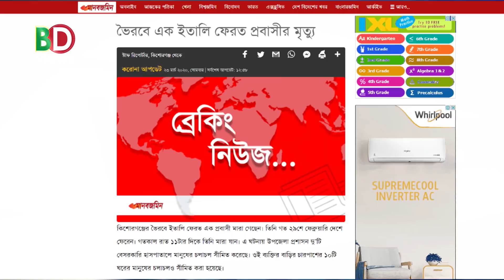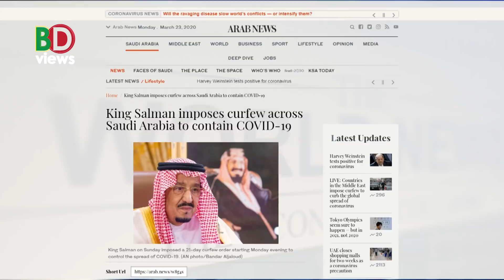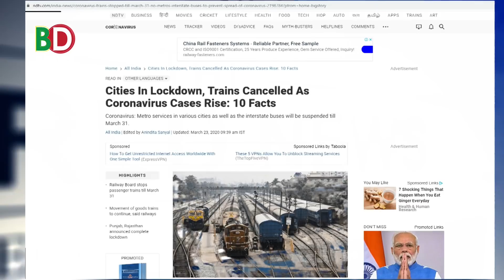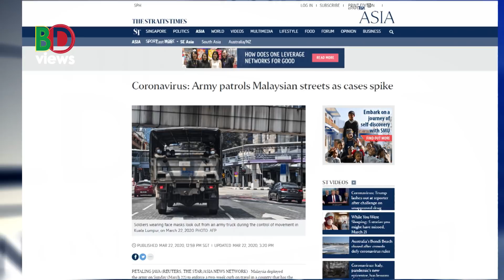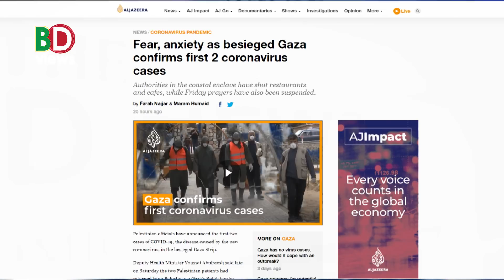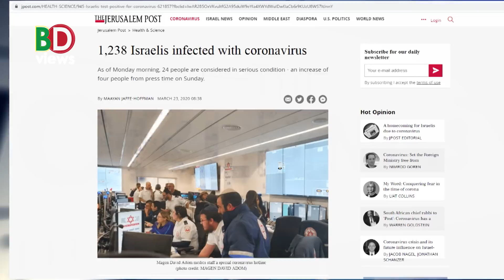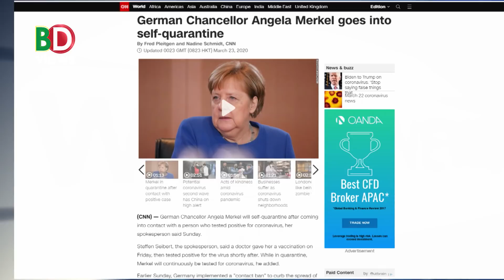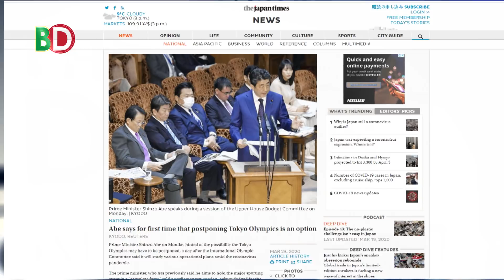বিশ্ব সংবাদ: ইতালি ফেরত আরো ১ জনের মৃত্যু: সেনা নামছে কাল, ২ টাকা কেজিতে চাল পাচ্ছেন ৮ কোটি মানুষ